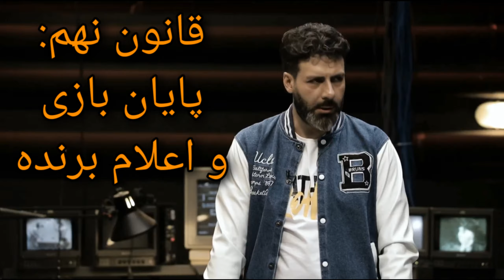رئالیتی شو "ضد": هرآنچه که در مورد قوانین ضد جاسوسی سعیدابوطالب باید بدونید!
تو این ویدیو فقط با صرف ۵ دقیقه زمان، میتونید هرچیزی که لازمه رو در مورد رئالیتی شوی جاسوسی جدید سعید ابوطالب به اسم ضد و قوانین بازی اون ببینید

ما اینجا براتون نحوه ی بازی و قوانین اون رو بصورت ۹ تا قانون خلاصه کردیم و به ساده ترین صورت توضیح دادیم
از تعداد بازیکنا و شروع بازی تا شناسایی جاسوسا و در نهایت پایان بازی و اعلام برنده

همینطور شباهتهای این برنامه به رئالیتی شوی "ارتش سری"رو هم گفتیم
پس این ویدیو رو از دست ندید و نظر باارزشتون درمورد ساخته ی جدید سعید ابوطالب رو حتما باهامون درمیون بگذارید😍